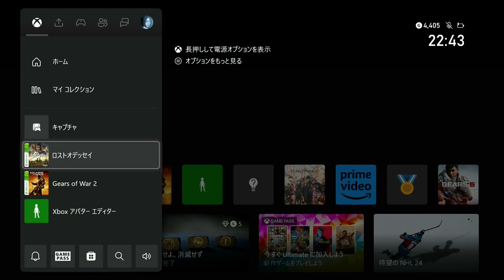Lost Odyssey(XBOXSX)_part1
今回より、ロストオデッセイの初見実況を開始します。そして、冒頭のカットシーンと一部戦闘シーンにて、ゲーム音が大きすぎるため(設定を半分にしたが・・・)私の声が聞き取れません。まあーたいした事は話していないんですが・・・。そして、720pまでしか出ません。とにかく次回からは、諸々修正していきます。今回は、ご了承頂ければと思っております、すみません。更にいつも心がけている事なのですが、①その作品をより深く理解したい！②出来るだけ多くプレイ内容を(例えば、今回はわかりませんが、サブクエ全部動画にするとか、ノーダメ・TAとか・・・)残したい！等の諸事情により、part数は編集もほぼしない為、作品によっては膨大になりがちです。つまり、見続けづらいです。Assassin'sCreed Odyssey(長すぎるため未公開)なんて350part位に、なってしまった。その程度の動画という事です。それでも宜しければお付き合い下さいませ・・・。では、全力で取り組んでいきます！！！
　　ウォール高原～魔導共和国・ウーラ(到着まで)